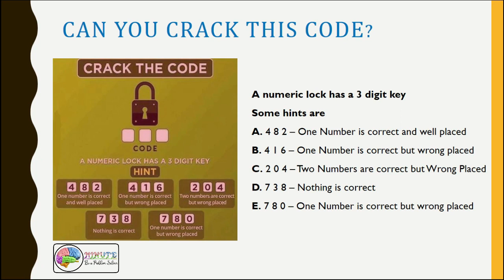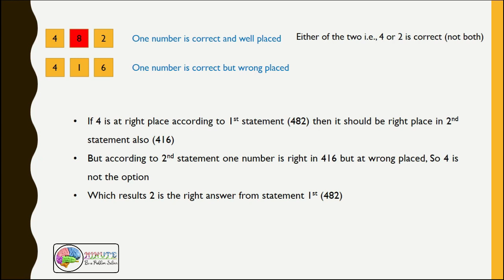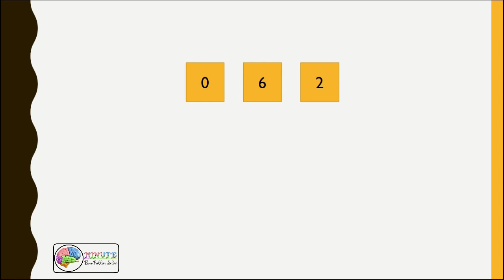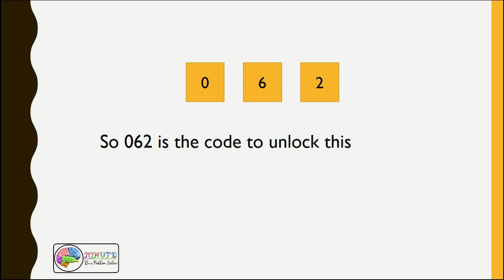Crack the code and open the lock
only geniuses can solve this